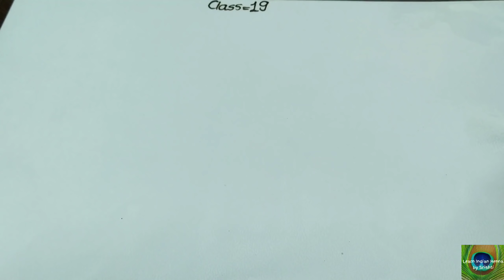Mehndi Class-19/ Arabic design tutorial /how to learn mehndi for beginners/mehndi class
मेरे जैसा आर्टिफिशियल हाथ लेने के लिए यहां क्लिक करें।👇

डबल हाथी मेहंदी लेने के लिए यहां क्लिक करें। 👇